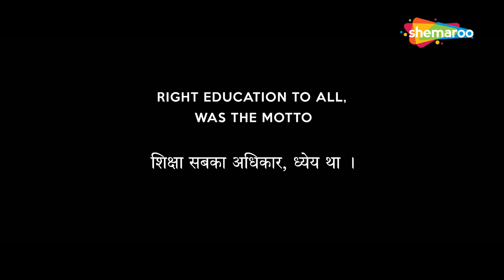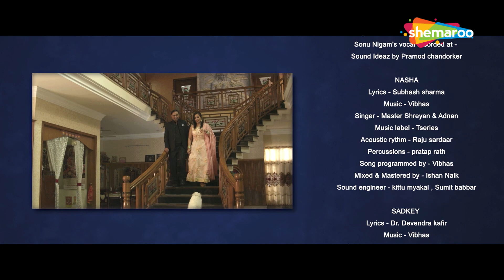S P Chauhan | Motivation Scene | Jimmy Shergill, Yuvika Chaudhary, Yashpal Sharma | Manoj K Jha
Cast : Jimmy Shergill, Yuvika Chaudhary, Yashpal Sharma
Director:   Manoj K Jha
Produced by : Mayank Raghava, Deepti Raghava, Shivani Chauhan
Co produced: Aman Maingi
DOP: Yogesh Jani
Editor: Ajay Verma
Associate Director: Gurdip
Art Director: Ajit
Music & Background Score by Vibhas